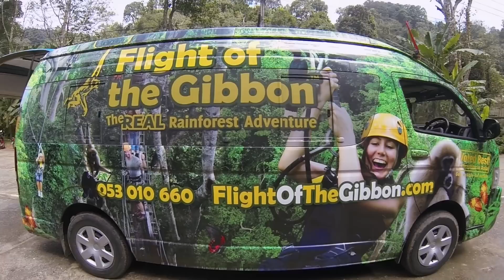Flight of the gibbon - Chiang Mai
Thanks to the Flight of the Gibbon crew!
Location: Chiang Mai, Thailand
GoPro Hero3 Black Edition + Final Cut Pro X + Cooper